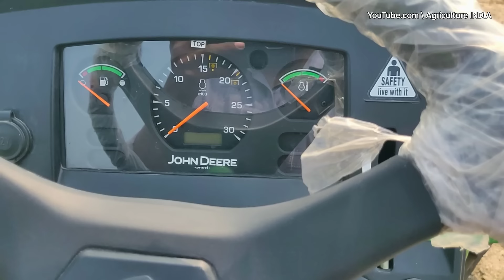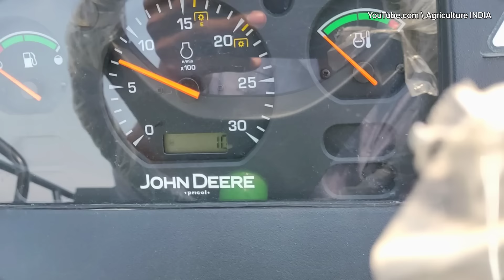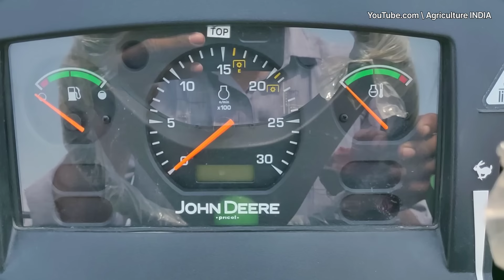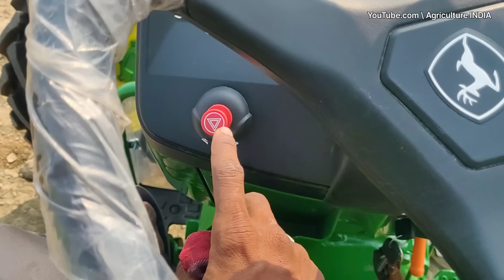John Deere 5050D 4wd new front tyre option model full review | Full features and mileage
This video about the New John Deere 5050D 4wd new tyre option model full review in Tamil. This new model improve traction and get better performance in plowing and plough.

For more information 👇
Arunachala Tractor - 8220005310